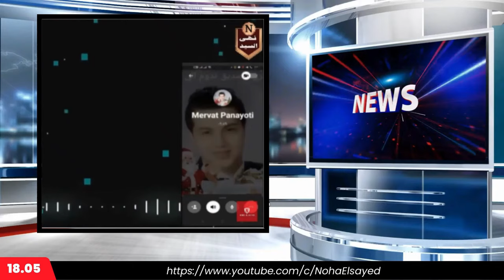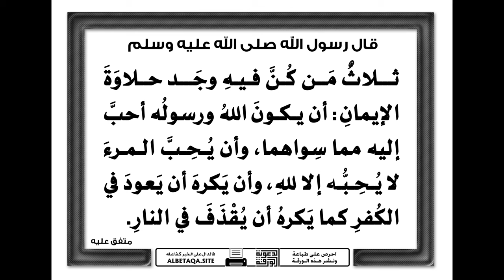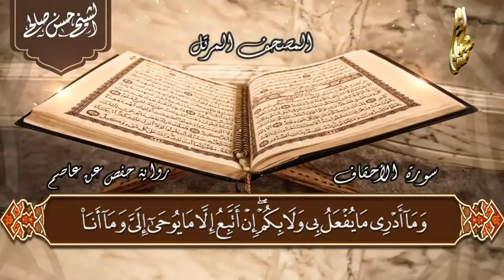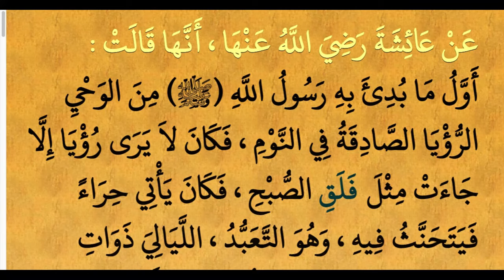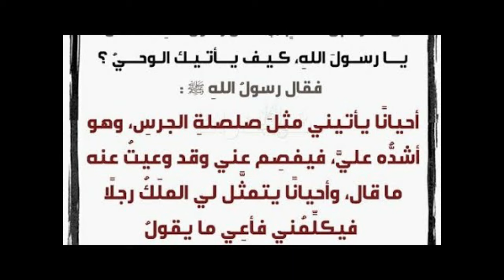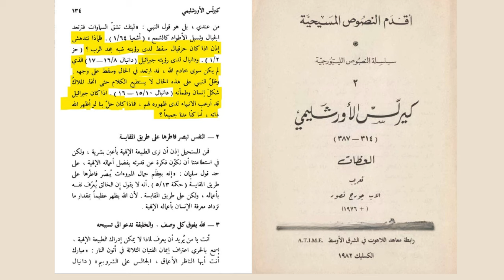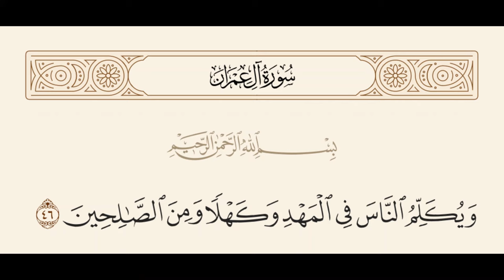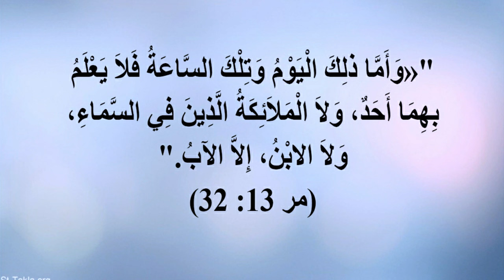تفنيد شبهات حول محبة النبي محمد ﷺ والاتهامات الباطلة حول الوحي والصرع، وبشرية المسيح في الأناجيل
مرحبًا بكم في هذه الحلقة المميزة التي نتناول فيها موضوعات حيوية تتعلق بالعقيدة. في هذا الفيديو، سنقوم بتفنيد بعض الشبهات الشائعة والاتهامات الباطلة التي تثار حول النبي محمد ﷺ، بما في ذلك الادعاءات حول الوحي والصرع، وكذلك نناقش معاني الصلاة عليه وأهميتها. بالإضافة إلى ذلك، سنلقي نظرة عميقة على مفهوم بشرية المسيح كما وردت في الأناجيل، وكيفية فهمها في سياقها الصحيح. شاهدوا الحلقة لتتعرفوا على الأجوبة الدقيقة والمستنيرة حول هذه الموضوعات المثيرة للجدل.